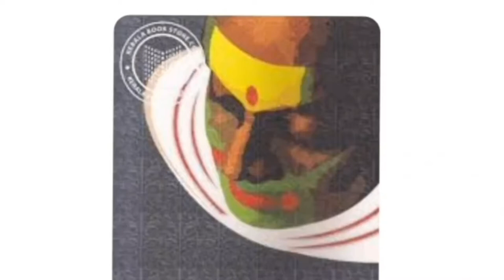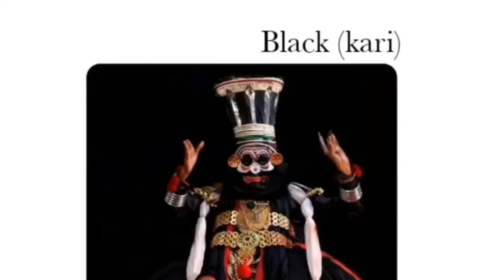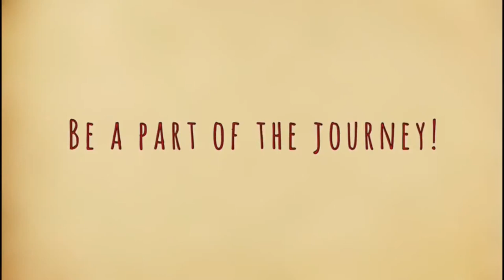Kathakali - The Artform of Kerala || Raahi - The Heritage Walk Society, Miranda House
The timeless interpretations of life through Kathakali.

Walk Leader :- Kannaki Shaji

Kerala also called "God's own Country" 🌈 is a coveted tourist destination with a veneer of cultural ethos. Modernisation and its evil dance of destruction have led to the gradual demise of many art forms. In this list of endangered art forms, Kathakali sadly occupies the first position.

This time, Raahi hopes to explore the multiple dimensions of Kathakali, a classical art form from Kerala.

The famous Kathakali literature ("padam") is beautifully visualised by Kannaki in this video.

This famous part is taken from a  performance called "Kuchelavritham" written by Muringanoor Shankara Potti. This story takes us through the intimate friendship between Kuchelan andLord Krishna

We hope you enjoy watching it!❤‍🔥

Credits :
1. Make up of Kathakali video by colors of festival Guruvayoor YouTube channel
2. Kathakali ; A short video by Vinod Kumar M
4. Drone footage of Kerala by Venice media